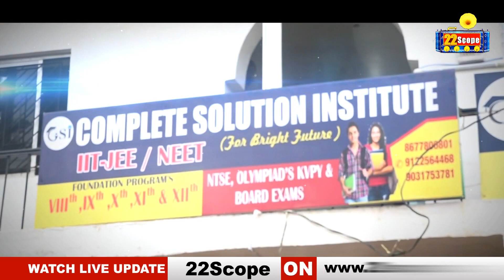झारखंड आंदोलन बेचनेवालों को जनता देगी जवाब बोले Ex Mla Nagendra Mahto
People will give answer to those selling Jharkhand movement, said Ex Mla Nagendra Mahto

About Channel:
22Scope is a leading digital media platform of Jharkhand & Bihar. We are highly reliable and most trusted for political news, sports news, educational news, etc.

22Scope Live TV | 22 Scope | Hindi News | 22 Scope लाइव